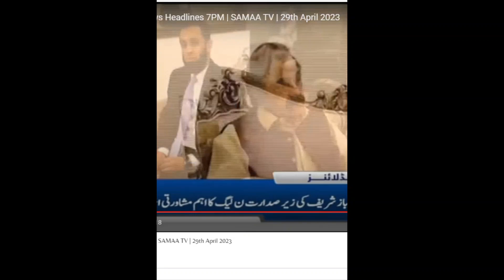PML N ka PRI se election k lye muzakrat tk khamosh rahne ka faisla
under Section 107 of the copyright act 1976, allowance is made for fair use for Copyright Disclaimer under Section 107 of the copyright act 1976, allowance is made for fair use for purposes such as criticism, comment, news reporting, scholarship, and research.